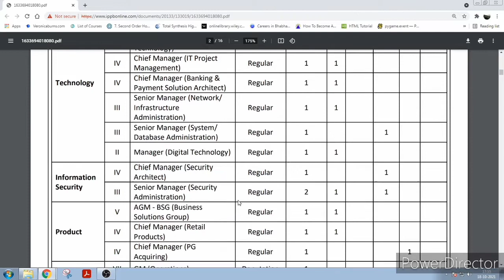India Post Payments Bank Recruitment, Experience Required